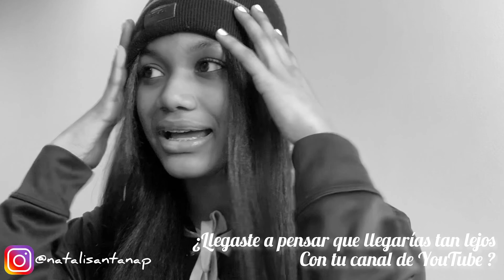PREGUNTAS & RESPUESTAS (prt2) 😰⁉️| ¿tengo novio? ¿Me mudé a Estados Unidos? | sNat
Preguntas & respuestas
¡BUENASSS!
Bienvenidos Por primera vez o devuelta a mi canal. En esta ocasión nos encontramos por acá con una parte 2 de nuestro querido “PREGUNTAS & RESPUESTAS” ¿tengo novio? ¿Me mudé a Estados Unidos?

PREGUNTAS & RESPUESTAS parte 2 ⁉️

Comparte para que poco a poco seamos una herrrmosa Fam⚡️

Déjame un comentario de amor allá debajo & que te gustaría ver en un próximo video.

¡ T amooooooooo!